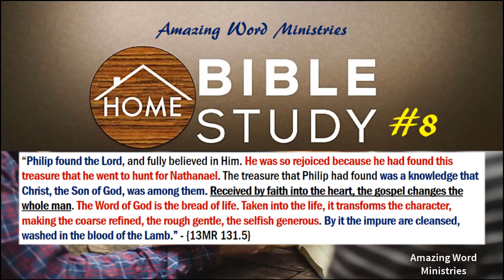BS4H - #8: Christ in All the Bible. The Scriptures Testify of Jesus. In the Beginning was the Word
“The Old Testament sheds light upon the New, and the New upon the Old. Each is a revelation of the glory of God in Christ. Both present truths that will continually reveal new depths of meaning to the earnest seeker.” - COL 128